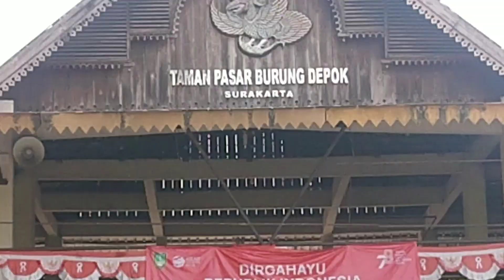Explore Dari Mana Aja Burung Kenari Yg Ada Di Pasar Induk Depok Solo?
Burung kenari yang ada disaerah solo kebanyakan bukan daerah solo sekitar, malahan berasal dari daerah lain kebanyakan mlaah dari daerah malang. Kita akan selidiki bagaimana kualitas dari buring kenari pasar depok solo. Sambil kita review kita juga akan hunting  burung kenari gacor, burung kenari betina, burung kenari af, burung kenari f1, burung kenari f1 ys gacor dan yang utama burung kenari gacor panjang.